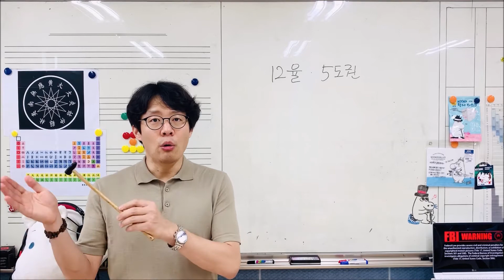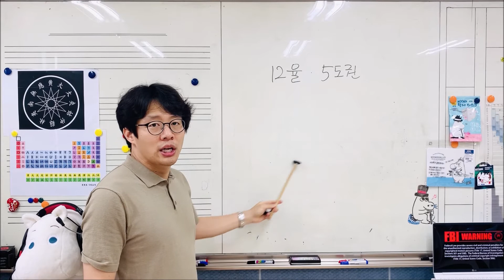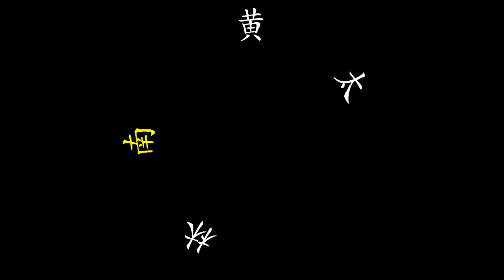12율과 5도권 [각퇴요정의 작업실 4편]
삼분손익법 [각퇴요정의 작업실 3편]의 후속작입니다.
이전에 올렸던 것을 설명을 넣어서 개비합니다.

12율의 음계순서와 삼분손익법 순서를 교차편집한 것입니다.